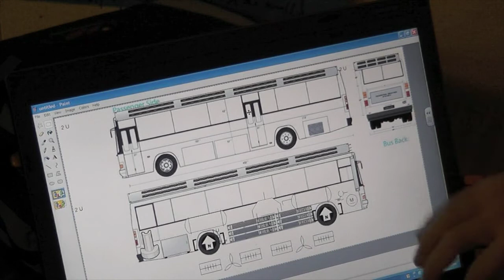TAF Robotics Program ~ TAF Academy @ Federal Way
Our middle school students learn robotics as part of the STEM (Science, Technology, Engineering and Math) curriculum at TAF Academy, a 6th-12th grade public school in Federal Way, WA. TAF Academy is founded by TAF, an nonprofit organization that equips students of color for success in college and life through the power of STEM education.